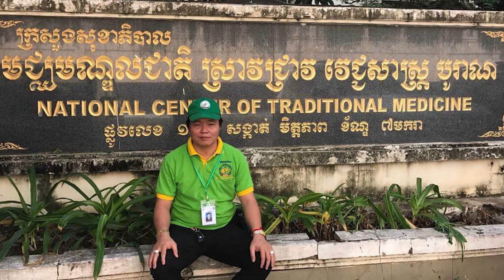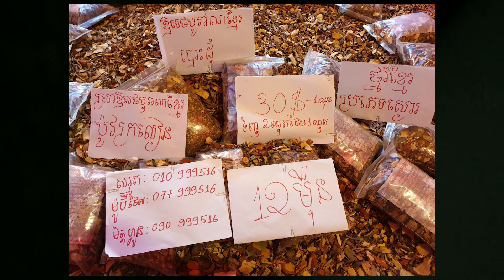49 ភ្លេងពិណពាទ្យ តម្លើងគ្រូ ថ្វាយទស្សន៍បារមី ត្រឹមត្រូវ ពិណពាទ្យស្គធំ លោកគ្រូថ្នាំខ្មែរ ស៊ូសេងហ៊ួ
ទី១
១​ សុខភាព = ឱសថបុរាណ​ +​ អាហារបំប៉ន​ spirulina បោះដុំ​ ដឹកជញ្ជូនផលិតផល 25 ខេត្តក្រុង
- [ ] ចំណេះដឹងសុខភាព ដំណោះស្រាយសុខភាព សុខភាពផ្លូវចិត្ត បញ្ហាជម្ងឺទូទៅ សុខភាពផ្លូវភេទ ខ្សោយក្រលៀន ស្លាប់មួយចំហៀងខ្លួន លើសឈាម ទឹកនោមផ្អែម មហារីក លើសខ្លាញ់ ឫសដូងបាត សន្លាក់ឆ្អឹង ទាចទឹក ថ្លើម សួត អាហារបំប៉នគ្រប់មុខ ថ្នាំខ្មែរ ឱសថបូរាណ SPIRULINA បោះដុំ​ ជំងឺគ្រប់ប្រភេទ ជំងឺទូទៅ មហារីក មហារីកដោះ មហារីកក្រពេញប្រ៉ូស្តាត មហារីក លំពែង ក្រពះពោះវៀន ក្លនលូន ទាចទឹក មហារីក ថ្លើម មហារីក សួត របេង មហារីកថ្លើម មហារីកសួត លើសឈាម ឫសដូងវិល ខ្សោយបេះដូង បេះដូងរីក គាំងបេះដូង ខូចប្រើសបេះដូង ឈឺក្បាលរាំរ៉ៃ គេងមិនលក់ ខ្សោយផ្លូវភេទ ខ្សោយក្រលៀន ខ្សោយកម្លាំង ល្ហិតល្ហៃ វិលមុខ ក្អកធ្លាក់ឈាម ជម្ងឺ ទឹកនោមផ្អែម ជម្ងឺ ទឹកនោមប្រៃ ជម្ងឺ សន្លាក់ឆ្អឹង របេងឆ្អឹង មហារីកឆ្អឹង រលាកសន្លាក់ឆ្អឹង ជម្ងឺខ្សោយផ្លូវភេទ បុរស ស្រ្តី ជំងឺ អារ អត់កូន ជំងឺខ្សោយគ្រាប់ឈាម ជម្ងឺ ឈាមសសុីឈាមក្រហម​ មហារីកគ្រាប់ឈាម ជម្ងឺ ឫសដូងបាត ជំងឺ ប្រពន្ធ័ប្រសាទ ជំងឺ រលាកស្រោមខួរក្បាល ជំងឺភ្លេចភ្លាំង ស្រវាំងភ្នែក ជំងឺភ្នែក ជំងឺ ម៉ាញ៉ូប ជំងឺខ្សោយគ្រាប់ភ្នែក ជំងឺ ឡើងមុន មុខជាំ អាឡែកសុីស្បែក មហារីកស្បែក ជំងឺ ពកក ជំងឺ ក្អក ធ្លាក់ឈាម ជំងឺ ជ្រុះសក់ ជំងឺ មហារីកពោះវៀនធំ ជំងឺ
 ស្លាប់មួយចំហៀងខ្លួន ស្ពៀតសរសៃឈាម ជំងឺឈាមកក ឈាមខាប់ ជំងឺ ឡើងអាសុីត ជំងឺ ម្រេញ ជំងឺ ឡើងកូនកណ្តុរ ជំងឺ ដុំពក ដុំសាច់ ដុំគីស អាឡែកសុី មហារីកទូទៅ ស្បួនលាន់ ស្បូនលូន រោគស្រី្តទូទៅ ធ្លាក់ស គីសស្បូន មហារីកមាត់ស្បូន គីសដោះ រដូងមិនទៀង មហារីកខួរក្បាល កម រមាស់ ស្រែង តាអក ឫសដូងច្រមុះ រលាកតម្រងនោម គ្រួសក្នុងតម្រងនោម ស្ពឹក ដៃជើង អសម្មត្ថភាពផ្លូវភេទ ឆាប់ចេញទឹកកាម ថ្នាំខ្មែរកែរោគបុរសស្រ្តីគ្រប់មុខ ជួយសុខភាពទូទៅ វេជ្ជសាស្រ្តខ្មែរបុរាណ ឱសថខ្មែរបុរាណ ថ្នាំខ្មែរបូរាណ ចម្រើនសុខភាព ចំរើនសុខភាព មហាជនខ្មែរ
ឱសថខ្មែរបុរាណ ដូនតា ដំបងយក្ស ទ្រទ្រង់ភ្នំ ភ្នំព្រះអមតះ កូនភ្លោះ បានដូចបំណងទិញspirulina ថែម plum និងស្រាឱសថបុរាណ ទិញឱសថបូរាណ ថែម spirulina និង plum ទិញឱសថបូរាណថែម អាហារបំប៉ន ទិញអាហារបំប៉ន ថែម ឱសថបូរាណព្រោះដើម្បីប្រើមានប្រសិទ្ធិភាពខ្ពស់ ត្រូវផ្គុំឱសថបូរាណនិងអាហារបំប៉ន ជាផលិតផលមាសសម្រាប់ជីវិត ធាតុទឹក ដី ភ្លើង ខ្យល់ ឈើ គឺកើតពីការផ្គុំត្រូវប្រើទាំងឱសថបូរាណនិងអាហារបំប៉ន price of spirulina បញ្ជាក់spirulina បោះដុំចេញពីរោងចក្រ ផ្លូវច្បាប់សុខាភិបាលពេញលេញគ្រប់ប្រទេស ១ kg =១០០$ មានចំនួន ៤ពាន់ ទិញ ៥kg ថែម ១kg ទិញ ១០kg ថែម ៣kg ទិញ ២០kg ថែម ៧ kg ដំណាប់ផ្លែ plum សម្រកគីឡូ សម្រកទំងន់ តាមធម្មជាតិ ជាផលិតផលវៃបេីកឆាកទីមួយ ឫសដូងបាត ទល់លាមកលែងជាបញ្ហាទៀតហេីយ របៀបប្រើ មួយគ្រាប់ក្រោយបាយល្ចាច price 30$= ១២មុឺន ទិញ ២ ឈុត ថែម ១ឈុត កំពូលស្តេចដំណាប់សម្រករាង សម្រកទម្ងន់តាមធម្មជាតិ ភ្លុំ plum កែរោគ ទល់លាមក ឫសដូងបាត សម្រកទំងន់រោងចក្រ plum បោះដុំ មានFDA ក្រសួងសុខាភិបាល ថ្នាំខ្មែរ មានកូនពិត ប៉ូវក្រលៀនផ្លូវភេទបុរសស្រ្តី ឫសដូងបាត លេីសឈាម សន្លាក់ឆ្អឹង ក្រពះពោះវៀន ។ ល។ មានពីរប្រភេទ ថ្នាំដាំទឹកហូប មួយក្តាប់ទឹកបីលីត្រ និងថ្នាំគ្រាប់ ហូបក្រោយពេលបាយទាំងពីរពេលprice 30$ =១២មុឺន ២ ឈុត ថែម ១ឈុតថ្នាំខ្មែរមានកូនពិតតាមប្រាថ្នា ឱសថបូរាណបានកូនភ្លោះញឹក ថ្នាំខ្មែរកូនភ្លោះ ទ្រទ្រង់ភ្នំសញ្ញាភ្នំព្រះអមតះ ថ្នាំខ្មែរមានកូនពិតខេត្តកំពត ជំងឺដាច់សរសៃឈាមខួរក្បាល ស្លាប់មួយចំហៀងខ្លួន ឬសដូងបាត ទទួលបង្រៀនសិស្ស ចង់រៀនមន្តវិជ្ជាការគ្រប់ផ្នែក អាណាចក្រ ពុទ្ធចក្រ ព្រហ្មចក្រ ព្រះពុទ្ធសាសនាព្រហ្មមញ្ញសាសនា ភាពជាអ្នកដឹកនាំ ក្បួនធ្វេីជំនួញ តម្រាក្បួនថ្នាំខ្មែរ ប្រវត្តិសាស្រ្ត កូនខ្មែររៀនក្រងក្បួនទុកបង្រៀនបន្តទៅកូនចៅខ្មែរជំនាន់ក្រោយតរៀងទៅអេីយ ហោរាសាស្រ្ត ក្បួនទាយ តម្រាទាយយាមក្រលា ខ្មែរបូរាណ ក្បូនទាយខ្មែរ ក្បួនទាយចិន ក្បួនទាយក្បួនទាយឥណ្ឌា ក្បួនទាយជប៉ុន ក្បួនទាយណាប៉ូឡេអុង ក្បួនទាយព្រាហ្មណ៏ បញ្ជក្ខន្ធ័ រាមកេរ្តិ៏ yuntra china hindou india khmer cambodia yuntra king of yuntra khmer cambodia sanskrit language sanskrit power inside sanskrit khmer sanskrit cambodia sanskrit india sanskrit yuntra india sanskrit yuntra khmer sanskrit cambodia sanskrit china sanskrit king of yuntra khmer cambodia yuntra  king china sanskrit yuntra india sanskrit hindou yuntra king yuntra sanskrit hindou